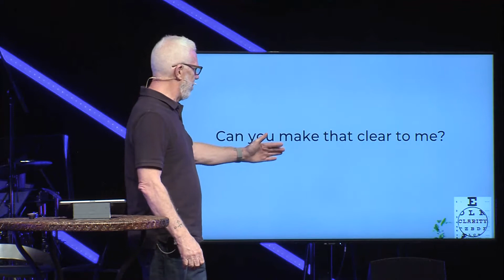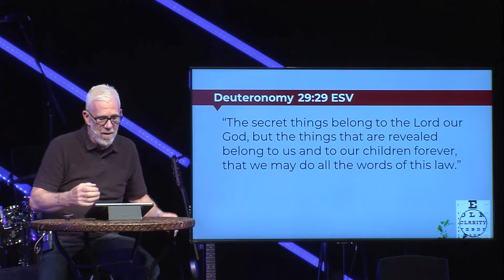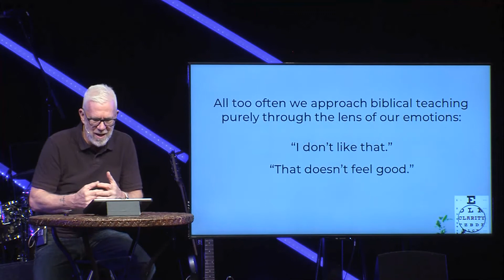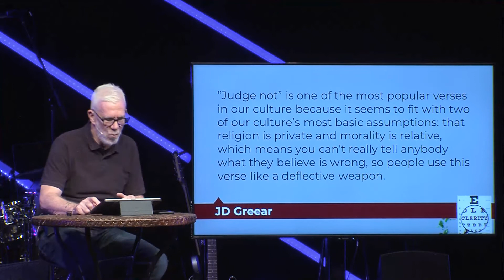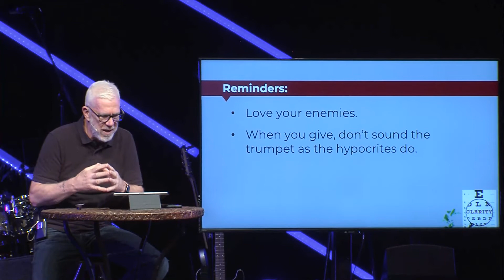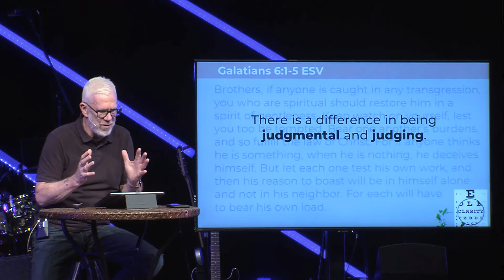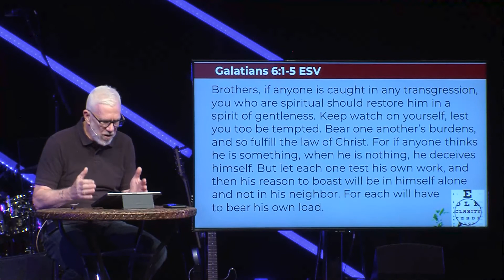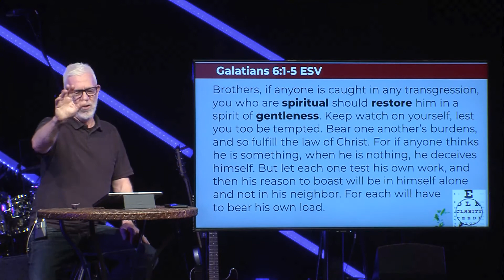What's the Difference Betweeen Being Judgmental and Judging?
Clarity - Part 1
Sunday, October 4, 2020
Tom Duchemin